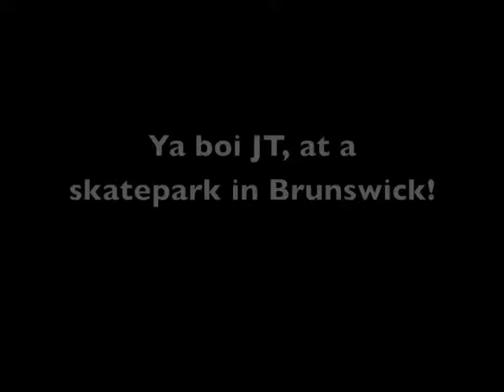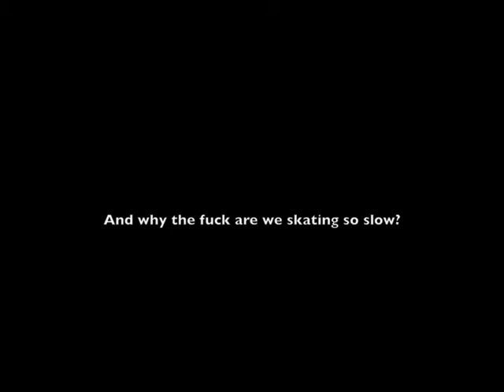All DAY! 5/3/10 Justin Thursday and Josh Russo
Medina skatepark, then Brunswick skatepark, then Elyria street.
Josh Russo and Justin Thursday.
All day funness.